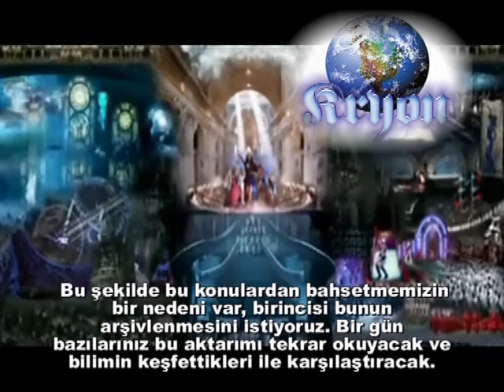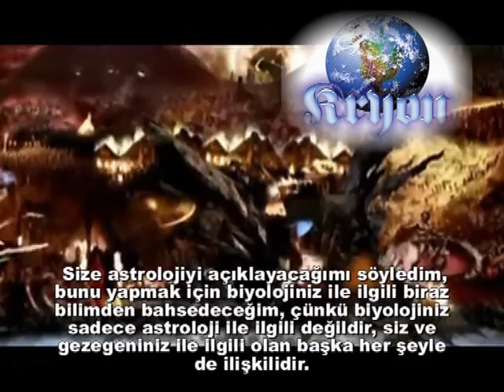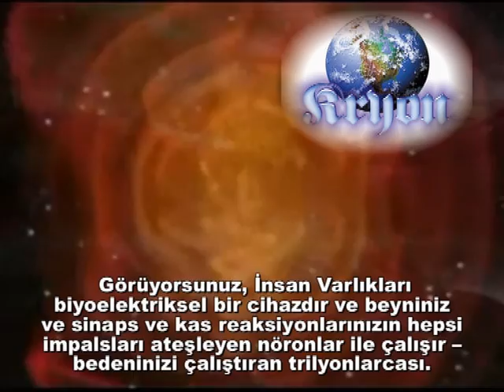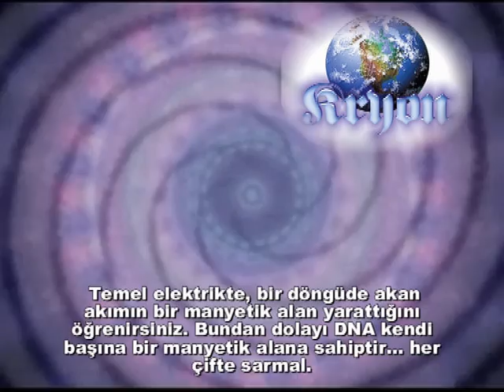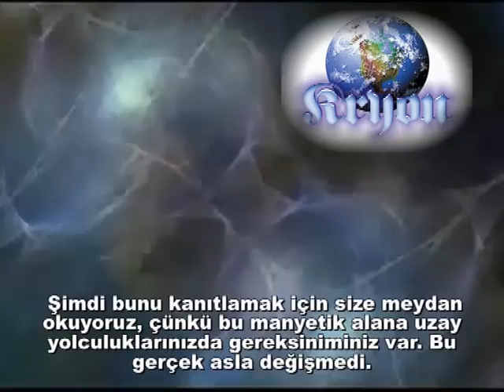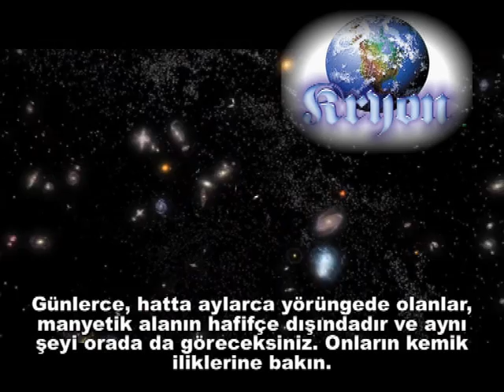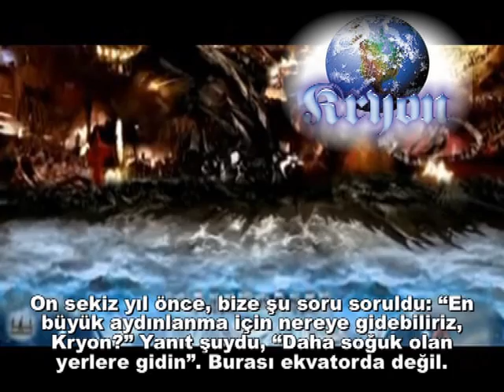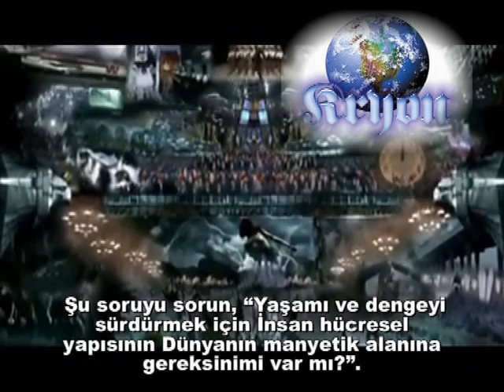KRYON-Fizik ve Bilim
Böylece, bilim adamları bakın diyoruz, çünkü beklemediğiniz bazı eşzamanlılıklar bulacaksınız. Eğer yıldızlara yolculuk yapacaksanız, eğer gezegenlere gidecekseniz, manyetik alanınızı taklit edilmiş bir moda yanınızda götürmeniz iyi olur. Bu, gezegenlere ve yıldızlara gitmeyi planlayanlar tarafından henüz fark ediliyor [NASA]. Bu yaşam bilimi biyologlarına bir davettir._____KRYON